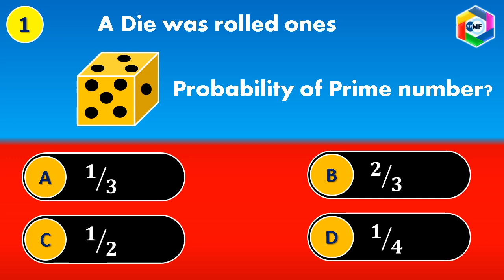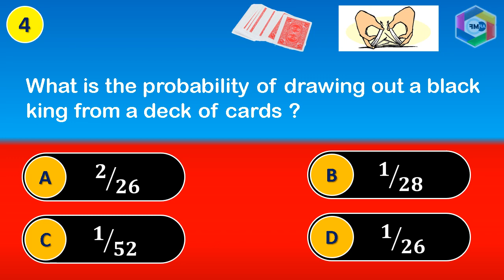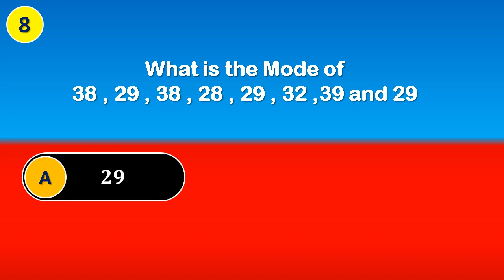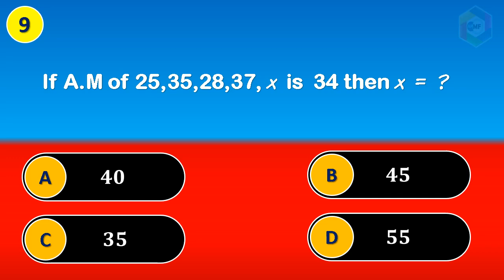MATHS QUIZ - 2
MATHS QUIZ ON STATISTICS &PROBABILITY